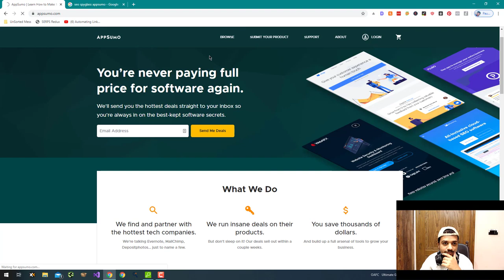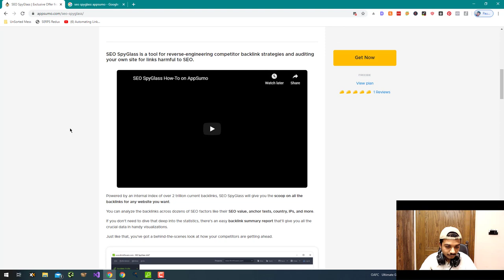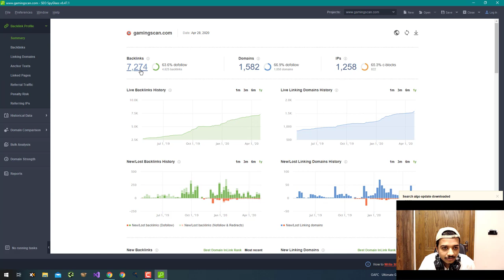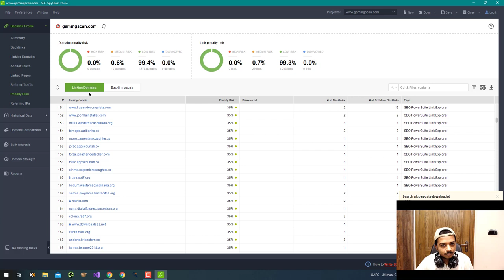Best Ahrefs Alternative 1 Year Free Offer (Limited Time Offer)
SEO SpyGlass is a tool that can be used to analyze and track the performance of a website in search engines. It is designed to help website owners and marketers identify and address issues that may be impacting their website's search rankings and traffic.

Some features of SEO SpyGlass include:

Backlink analysis: The tool allows you to see the backlinks pointing to your website, as well as the quality and relevance of those links.

Keyword analysis: The tool can help you identify the keywords that are driving traffic to your website and see how your website is ranking for those keywords.

Competitor analysis: The tool allows you to see the backlinks and keywords that are driving traffic to your competitors' websites, which can help you identify opportunities to improve your own website's performance.

Penalty check: The tool can help you identify any penalties or issues that may be impacting your website's search rankings, and provide recommendations for addressing those issues.

Custom reports: The tool allows you to create custom reports and track the performance of specific metrics over time.

SEO SpyGlass is just one of many tools that can be used for SEO analysis and tracking. It's important to consider the specific needs and goals of your website when choosing an SEO tool, and to carefully evaluate the features and capabilities of different options to determine the best fit for your needs.

💥💥Vieo Chapters💥💥
00:00 Universal SEO Tool
00:48 Building Dofollow Comment Backlink
03:50 Building Dofollow Forum Backlinks
14:32 Ending

This video includes: